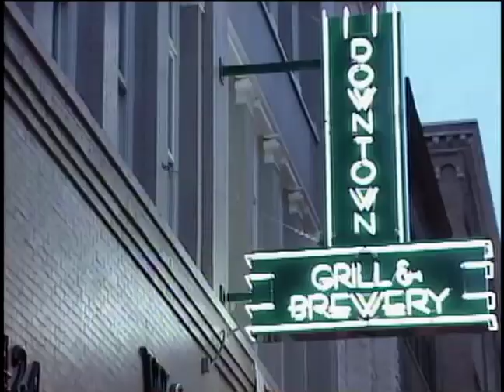downtown grill & brewery